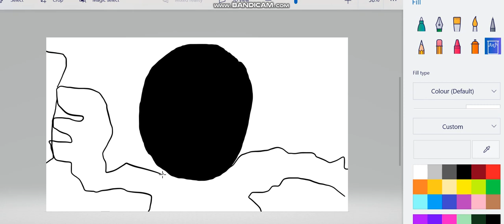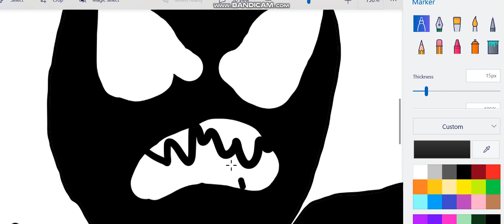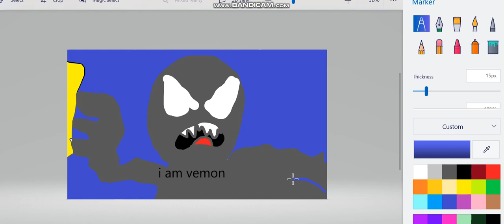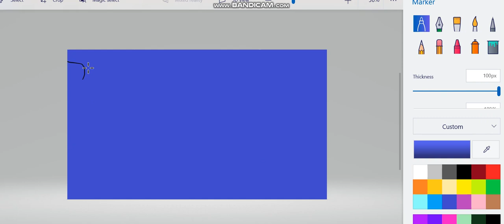Drawing Vemon /w R0me0 (Funni friend)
Title says it all. I decided to do some fanart of Vemon, cause bored. Footage captured during another random chill stream at R0me0's (friend) funny server.

Aside the "drawing tutorial", feel free to once again take this as a dank content from meh. :P (please don't take anything seriously though)